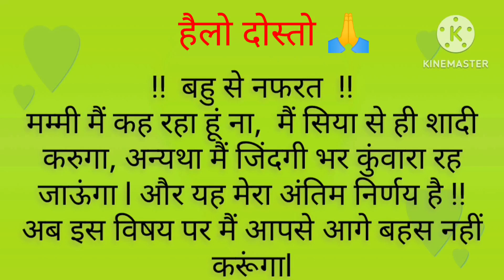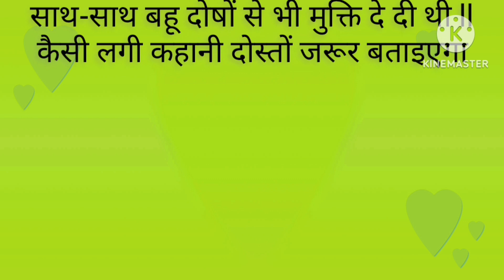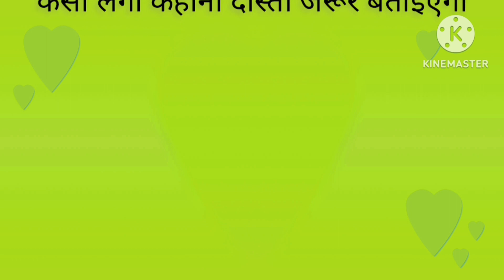❣️ बहू से नफरत 😪 Hindi kahaniya ll suvichar ki kahaniya ll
हैलो दोस्तो हमारी कहानी का उद्देश्य किसी को ठेस पहुंचाना नहीं है 🙏 सारे पात्र काल्पनिक है नाम एक संयोग मात्र हो सकतें हैं 🙏 कोई भी अपने ऊपर ना ले 🙏

suvichar,
 suvichar hindi kahaniya,
 suvichar kahani, suvichar in Hindi
, Manohar kahaniyan,
 kahnaiyan,
story in Hindi,
suvichar kahnaiyan,
Hindi kahnaiyan,
Hindi story,
 Hindi kahani,
suvichar story in Hindi
 Anmol kahani junction,
 Katha sanchay Hindi kahaniya, fit kahani,
 Hindi story, GoodNess stories, love stories, motivational story
Hindi thoughts
thoughts,

story Hindi stories hindi story kahani hindi story Kahaniyan Hindi story Thoughts Hindi thoughts kahaniya moral story